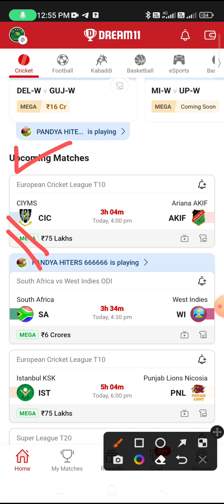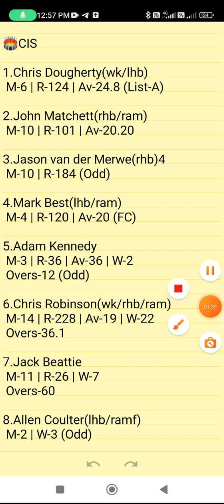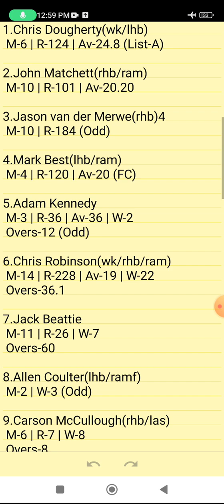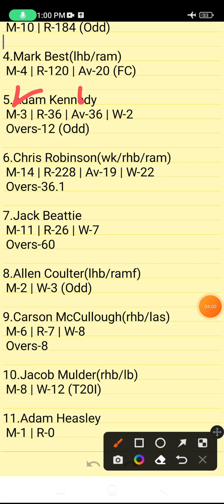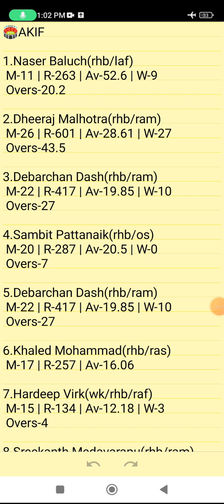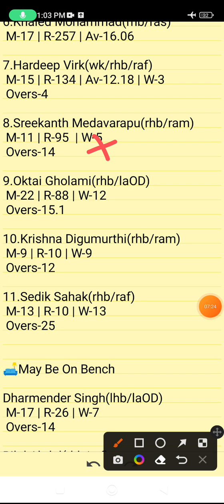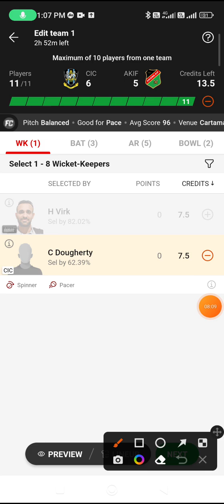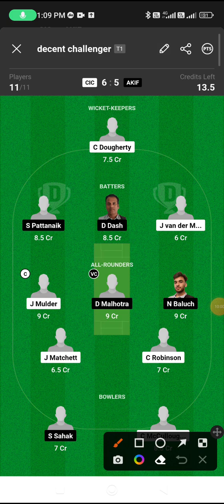CIC VS AKIF | CIC VS AKIF DREAM11 TEAM PREDICTION | European Cricket League T10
Own Risk "